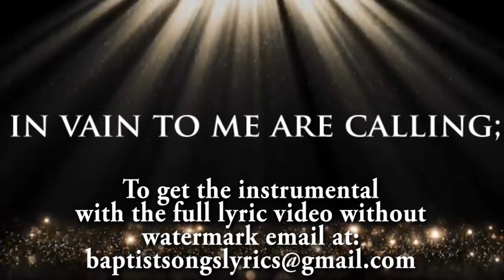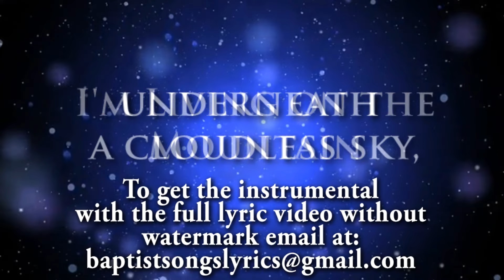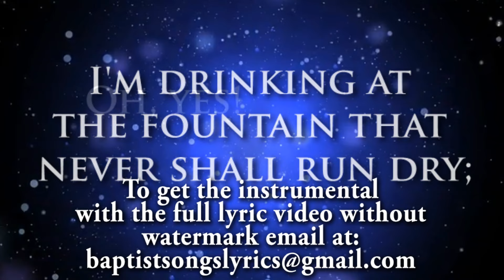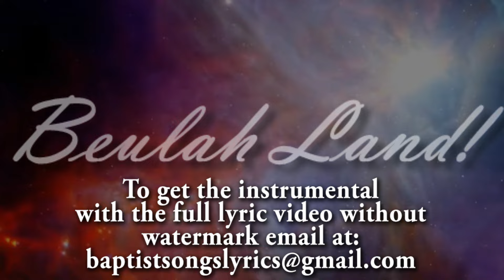Dwelling in Beulah Land | Lyric Video